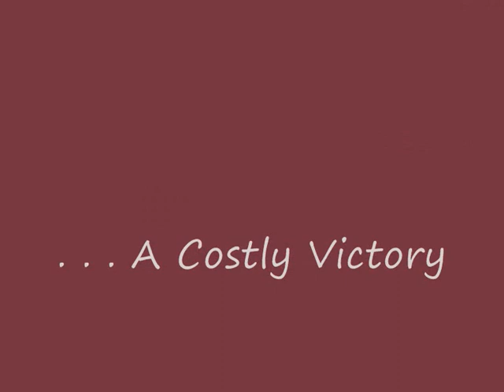IBFD - Romans versus Goths Hortensius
A Barren Icy Slaughter